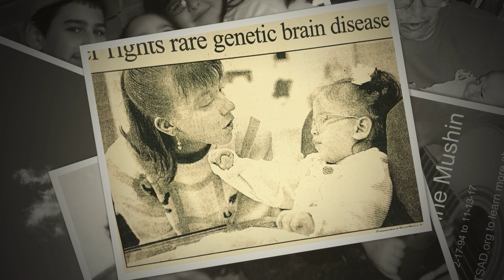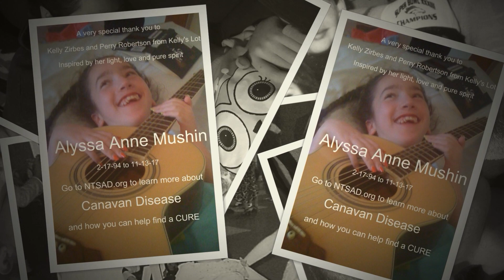Alyssa Blues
Debuting a song written by Kelly's Lot in honor of Alyssa Mushin accompanied by a slideshow of pictures curated by her loving dad, Mark.